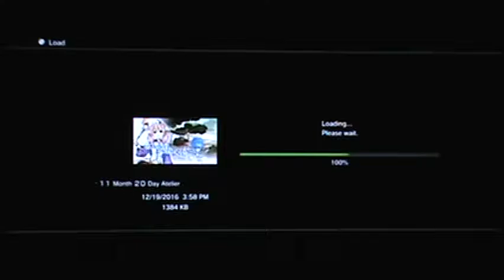Let's Play Atelier Escha & Logy Part 14-1: Abandoned Village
In this part, it seems our help wasn't enough, as everyone in the dying village seems to have left.
What's in the well, though?

Boxes crossed off in this part: None.